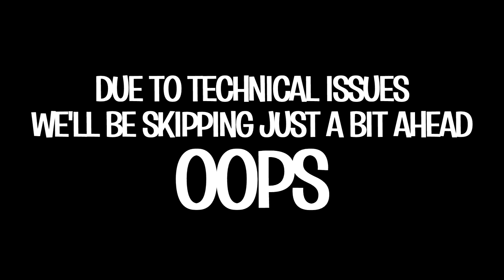God of War (Part 14) THE WITCH OF THE WOODS IS...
On this episode of God of War Kratos and Atreus discover the true nature of the Witch of the Woods, revive Mimir and...oh my God is that a giant?!